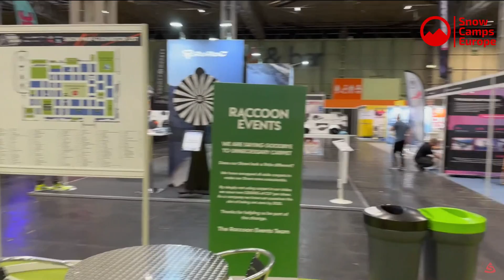Birmingham Ski Show 2022 and Rental Helmets with Snow Camps Europe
This week inside edge podcats Paul admits to having a good time at the Snow Show in Birmingham and we talk about rental ski helmets.

For more information on Snow Camps Europe and our ski camps and lessons in Kaprun Austria please